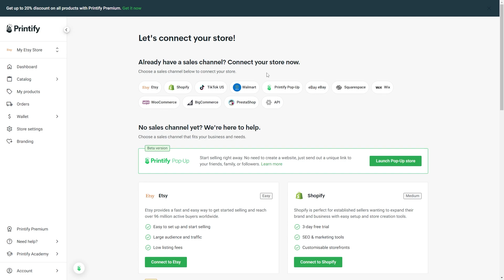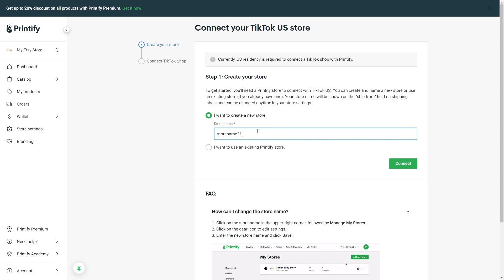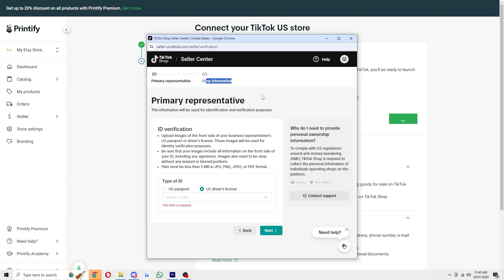How To Connect Printify To Tiktok Shop (2024)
In today's video i will cover how to connect printify to tiktok shop. If you're wondering how to make money on tiktok it can be done via a print on demand business on tiktok shop, watch all the way to the end so you dont miss any infomation!